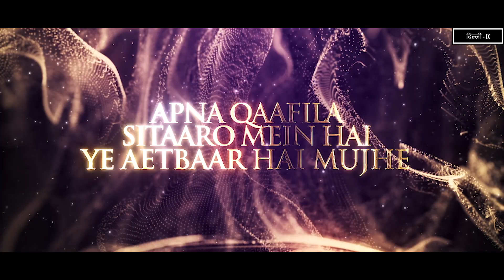INTEZAAR - (Lyrical Video) Skid Ft. Om | Dilli 9 | New Song 2020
INTEZAAR - DILLI9
Artist - OM
Mix & Master - ANIK SHARMA
Visuals - HALF HUMAN